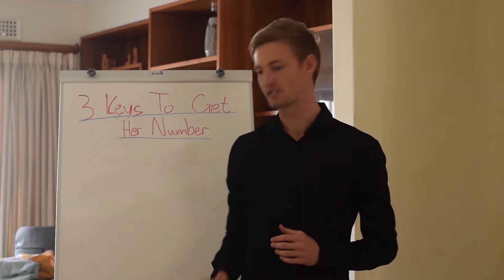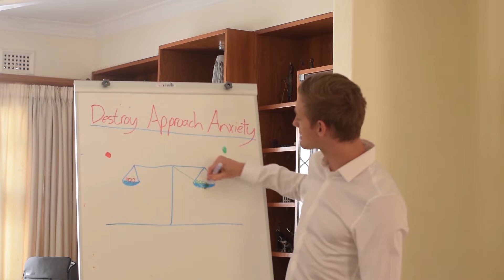Daniel Old School Infield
A students experience with mentoring